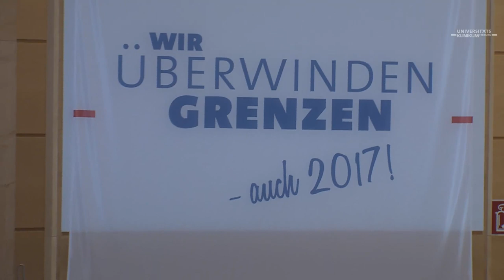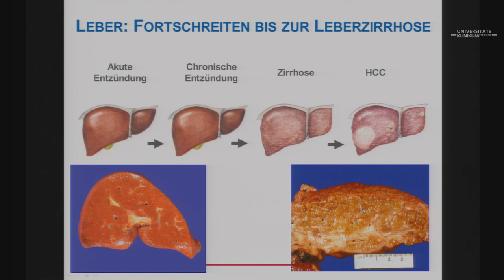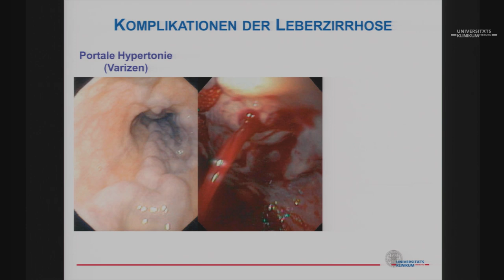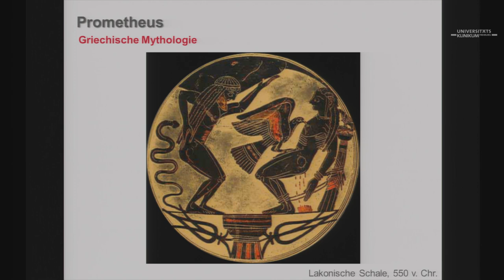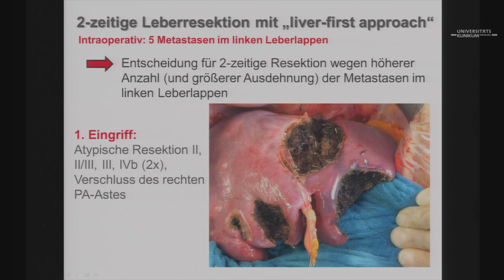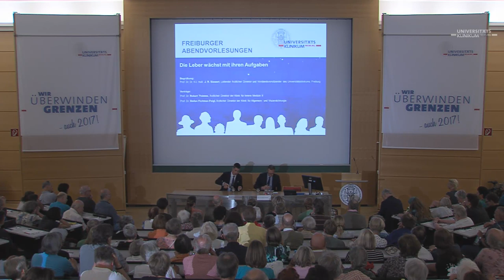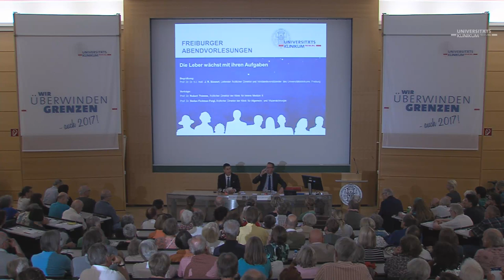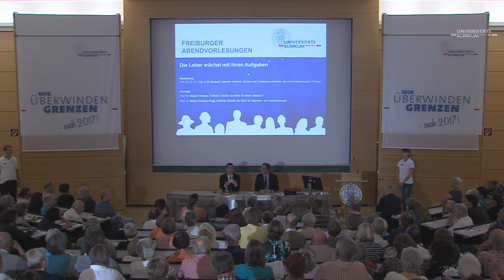Die Leber wächst mit ihren Aufgaben - 1. Freiburger Abendvorlesung 2017 | Uniklinik Freiburg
Bereits zum elften Mal finden in diesem Jahr die „Freiburger Abendvorlesungen“ statt, die vom Universitätsklinikum Freiburg in Zusammenarbeit mit der Badischen Zeitung veranstaltet werden.

An drei Terminen wird in diesem Sommer die Verdauung von verschiedenen Experten des Universitätsklinikum Freiburg erklärt.

Bei der Auftaktveranstaltung zum Thema „Die Leber wächst mit ihren Aufgaben“ geben Prof. Dr. Robert Thimme, Ärztlicher Direktor der Klinik für Innere Medizin II (Schwerpunkt: Gastroenterologie, Hepatologie, Endokrinologie und Infektiologie) und Prof. Dr. Stefan Fichtner-Feigl, Ärztlicher Direktor der Klinik für Allgemein- und Viszeralchirurgie, Einblicke in die Funktion und die Aufgaben der Leber. Weiterhin zeigen sie was passiert, wenn die Leber krank ist und wie man ihre Krankheiten behandeln kann.

Die Themen der zweiten und dritten Freiburger Abendvorlesungen 2017 lauten:
"Licht im Dunkeln: Neue Einblicke in die Welt des Magens" und "Die vielen Facetten des Darms: vom Reizdarm zum Darmkrebs".

Weitere Möglichkeiten der Uniklinik Freiburg zu folgen